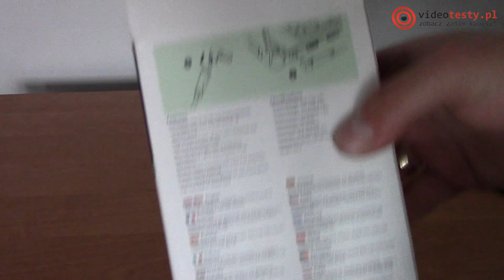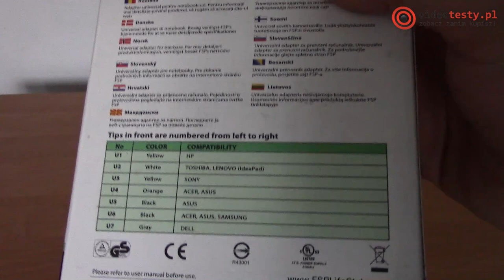Uniwersalny adapter do notebooków - FSP NB U65 Plus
Redakcja Portalu
VideoTesty.pl